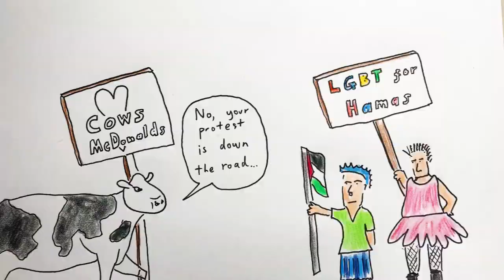2023 Oct 23 Israel & Hamas week 2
News summary for a week in which the Gaza situation continued